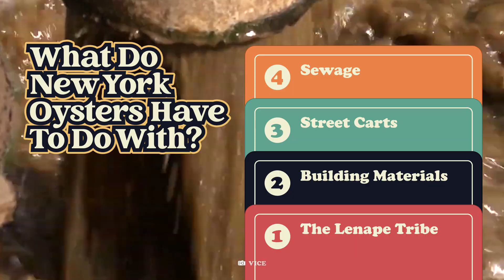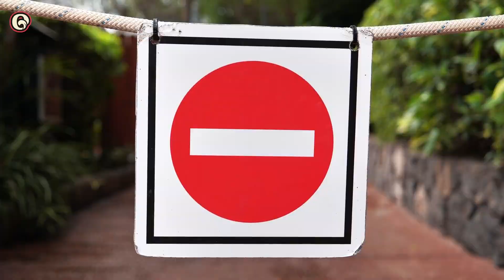The Rise and Fall of New York Oysters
Before hot dogs in New York City, there were Oysters.

Oyster shells were used to produce mortar paste. These shells became one of the main building materials of a burgeoning New York City. By the beginning of the 19th century, oyster houses and taverns were appearing all over Manhattan. They were as prolific in New York City in the 1800s as coffee shops are today.

What makes New York oysters special? Why did women need separate shops to enjoy oysters in the late 1800s? What portion of the world’s oyster supply once lived in New York Harbor?

00:55 Hudson exploration
01:53 Oyster taverns
02:28 Poisoned oysters
03:40 Billion oyster project